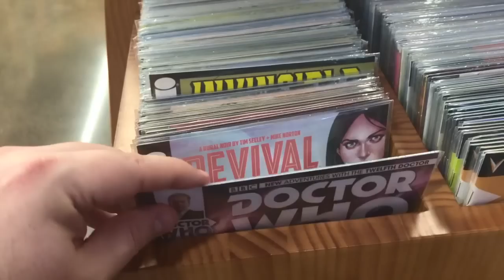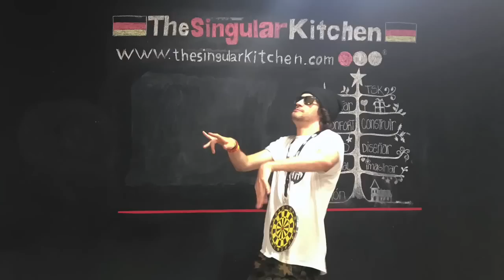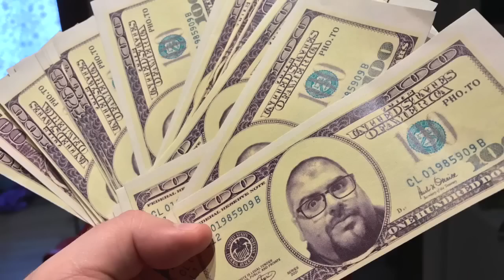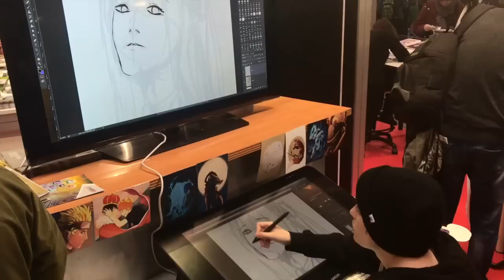¿ESTO ESTÁ PASANDO DE VERDAD?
Hace unos días comenzó mi viaje a Barcelona para asistir al salón del cómic de 2017. Mi misión era dar una charla sobre comida "fantástica" a los pequeñucos que quisieran acercarse. Explicaría el proceso que sigo para extraer una receta del mundo de fantasía (libros, series, cómics, películas) y hacerla realidad.

Lo que no me esperaba para nada es lo que sucedió... ¡Unos 100 pequeñucos esperando para escucharme y charlar conmigo!

Al principio estaba un poco nervioso, pero enseguida conectamos y todo fue increíble.

Me parabais por la calle y en el interior del salón del cómic, me pedían abrazos, autógrafos... ¡incluso me trajisteis regalos!

No me esperaba tanto cariño y ser tan reconocido, se os quiere muchiiiisimo.

Aproveché el viaje para grabar un vídeo para el canal del gran Jordi Wild y os enseño fracciones del rodaje.

También me invitaron a una librería y me dieron un montón de regalos :-)

El último día lo pasé desvirtualizando a algunos amigos youtubers, quedamos para tomar algo, nos fuimos de cena, reímos, intercambiamos información y lo pasamos muy bien.